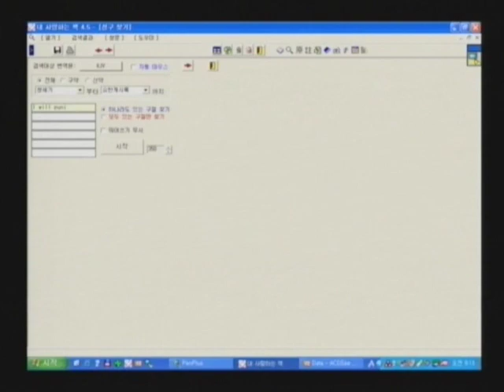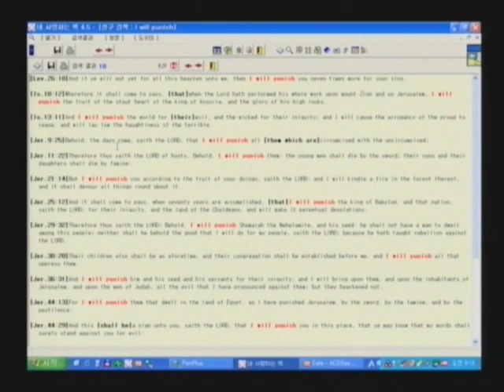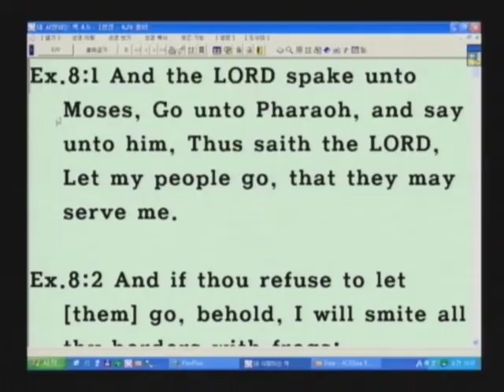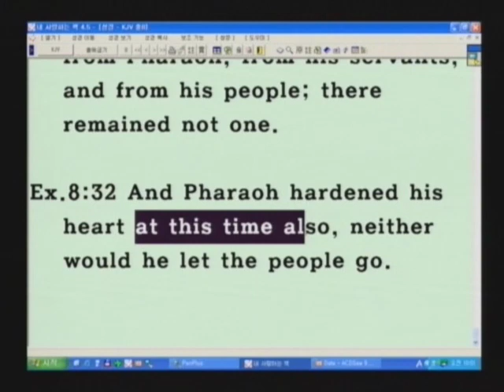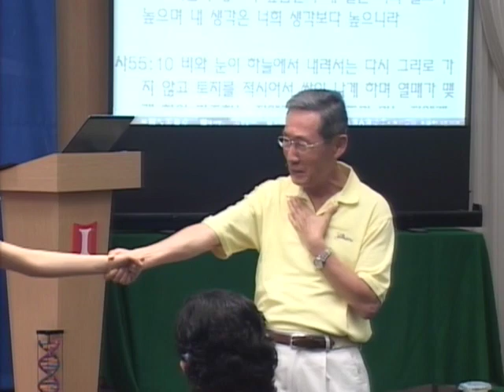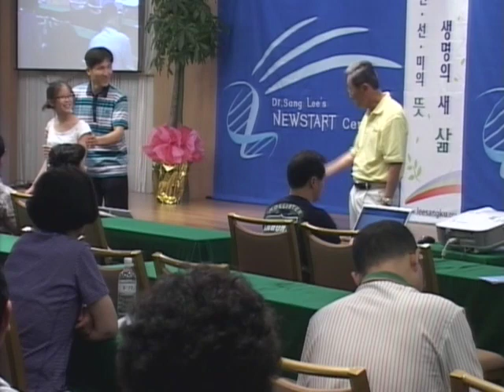M09-05 나 외에 다른 신이 없느니라